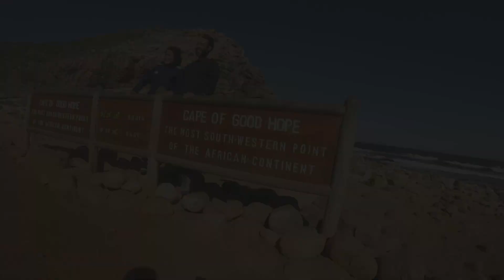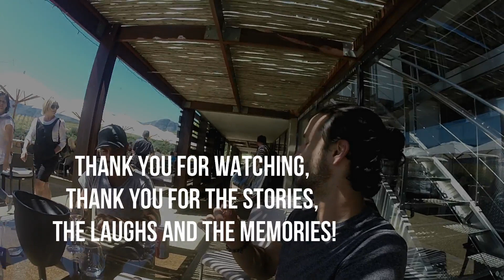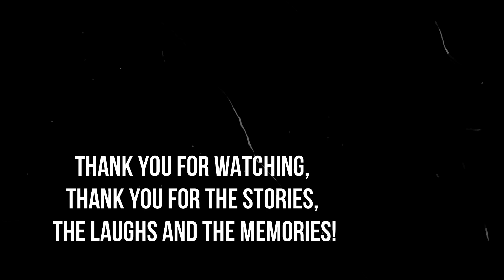My adventure-Africa, p2